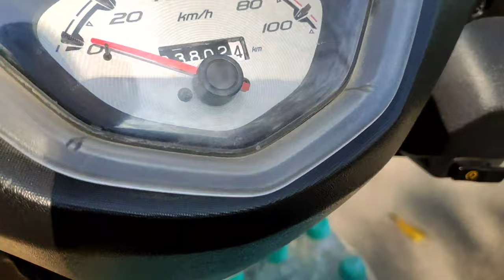caught police 🥺🥺/Gilbert weekly